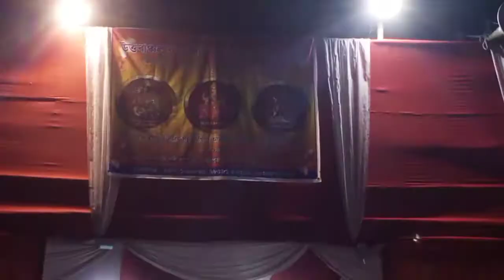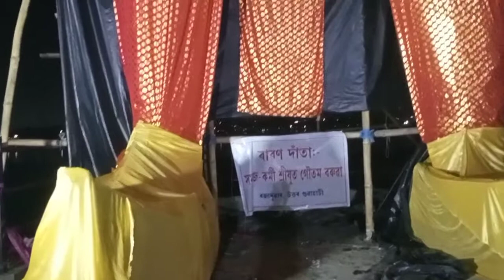Bike ride Sipajhar to North Guwahati puja চাব আহিলো। 🙏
Hirakjyoti's Vlogs-Bike ride Sipajhar to North Guwahati puja চাব আহিলো। 🙏